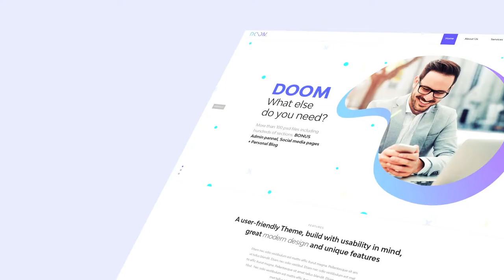Website Presentation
Color Control
No Plugins Requared
100% After Effects
Modular Structure
Clean and Moder design
Multi-purpose